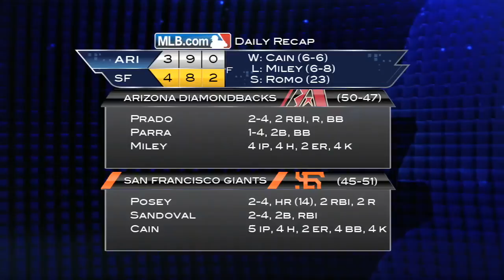7/20/13: Posey's homer, bullpen's effort power win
Daily Recap: Buster Posey's two-run homer provided the insurance, while the bullpen held off the D-backs to help the Giants win, 4-3